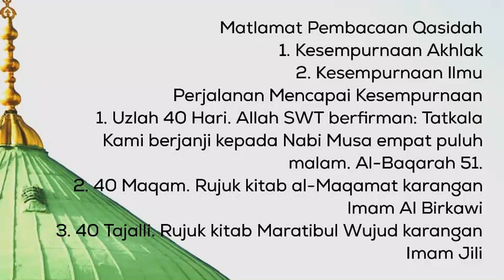5. Syarah al-Burdah | Dua Matlamat Pembacaan Burdah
Terima kasih kerana mendengar.